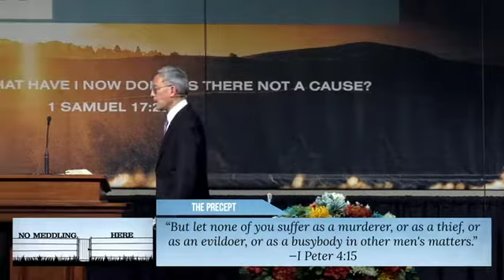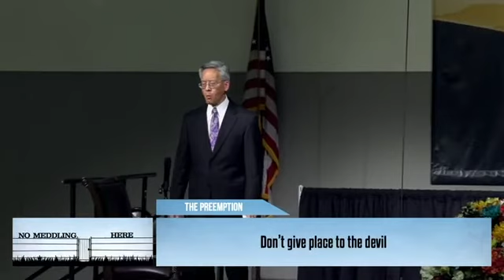Pastor Alan Fong - "No Meddling Here!"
2 Kings 8:8-14

to receive a daily devotional in your email inbox.